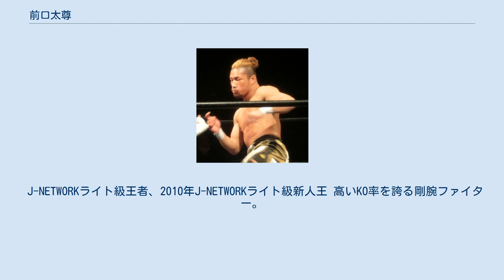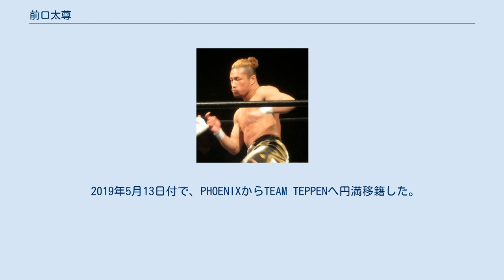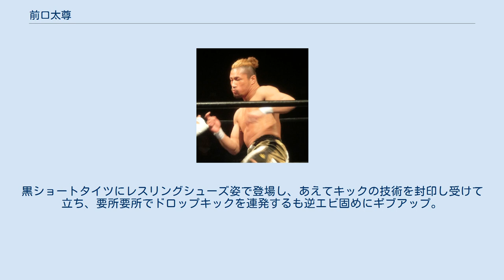前口太尊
前口 太尊（まえぐち たいそん、1986年9月25日 - ）は、日本の男性キックボクサー。
東京都出身。
TEAM TEPPEN所属。
 J-NETWORKライト級王者、2010年J-NETWORKライト級新人王 高いKO率を誇る剛腕ファイター。
 2010年4月18日、J-NETWORKライト級新人王決定トーナメント一回戦でプロデビュー。
 同年7月に準決勝、同年10月に決勝戦を行う予定だったが、2試合とも相手選手の欠場により新人王となった。
 2011年4月17日、RISE 76でTASUKUに勝利し、デビュー戦から6連続KO勝利という偉業を成し遂げた。
 2013年8月18日、J-KICK 2013 ～Road to the King of J～ 3rdにてカズ☆ソーンパヤックに1RKO勝ちしてJ-NETWORKライト級王者を獲得。
 2017年7月16日、ハードヒット・新木場大会で全日本プロレスの青木篤志とエキシビジョンで対戦。
 12月30日、ハードヒット「YES, WE ARE HARD HIT!!」にて、唐澤志陽と対戦。
 本業のキックボクシングでは2017年8月の勝次戦以来、5連敗を喫していたが、2019年11月に氏原文男に勝利し連敗ストップ。
 2019年5月13日付で、PHOENIXからTEAM TEPPENへ円満移籍した。
2020年9月のRISEでは階級を下げて森本“狂犬”義久と対戦し判定勝ち。
 2021年7月22日、東京・USEN STUDIOCOASTでの「NO KICK NO LIFE 新章～唯我独尊～」大会でキックボクサーを引退。
相手には森井洋介を指名。
2R3分2秒でKO負け。
同年8月25日には引退に密着したドキュメンタリー番組「NKNL唯我独尊」がBS11で放送される。
 2021年8月22日、富士通スタジアム川崎で行われた「真夏の変態祭り」での青柳亮生＆本田竜輝戦（パートナーは佐藤光留）でプロレスデビュー戦を行った。
黒ショートタイツにレスリングシューズ姿で登場し、あえてキックの技術を封印し受けて立ち、要所要所でドロップキックを連発するも逆エビ固めにギブアップ。
プロレスにおいては飯伏プロレス研究所所属となる。